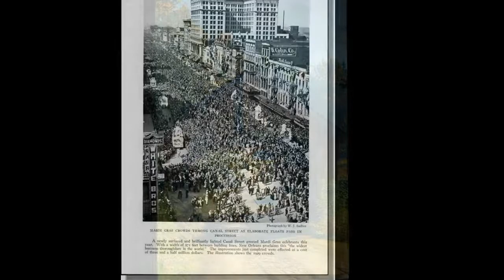simon & garfunkel - homeward bound - stereo remix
Edit for headphones, July 2021. A somg of the 1966 album "Parsley, Sage, Rosemary And Thyme" (2007 remaster). It was their second single, after "Bridge Over Troubled Water", charting nr.1 in New Zealand, nr.4 Holland, nr. 5 US, nr.9 UK, nr.12 Sweden, nr.20 Australia.
Paul Simon lived in Brentwood, Essex, England when he wrote this song. When traveling back from where he had played, he got stuck at a train station and wrote this. The song has a double meaning: literally, wanting for a ticket home to Brentwood, but on the other hand, yearning to go to his home in the US.

HOMEWARD BOUND
(Paul Simon)

I'm sittin' in the railway station
got a ticket for my destination
on a tour of one-night stands
Mm suitcase and guitar in hand
and every stop is neatly planned
for a poet and a one-man band

homeward bound
I wish I was
homeward bound

home where my thought's escapin'
home where my music's playin'
home where my love lies waitin'
silently for me

every day's an endless stream
of cigarettes and magazines
and each town looks the same to me
the movies and the factories
and every stranger's face I see
reminds me that I long to be

homeward bound
homeward bound

silently for me

tonight I'll sing my songs again
I'll play the game and pretend
but all my words come back to me
in shades of mediocrity
like emptiness in harmony
I need someone to comfort me

homeward bound
homeward bound

silently for me
silently for me

®© therock&rollingsixties